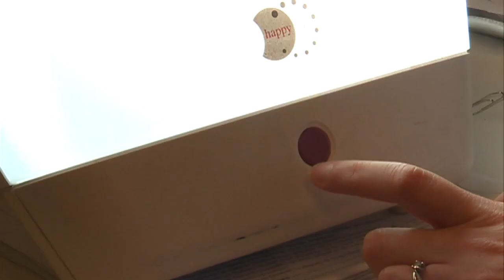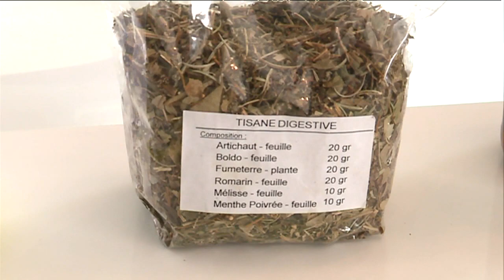Contrer le blues de l'hiver !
Vous le sentez les jours rallongent déjà mais l'hiver n'est pas encore fini. Nous sommes nombreux à ressentir à partir de l'automne une baisse d'énergie et de moral.
Ce n'est pas une fatalité.
Reportage de Cathy Colin, Daniel le Floch et Eric Rosello
Avec les interviews de : marcheurs vendéens, Dr Laurène Leclair-Visonneau, Neurologue spécialiste du sommeil et Linda William
Diététicienne nutritionniste